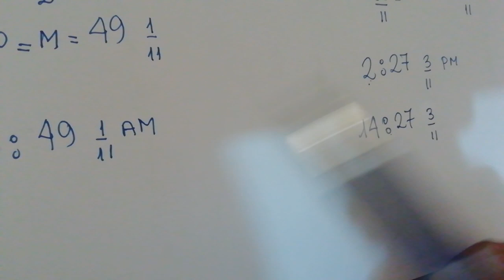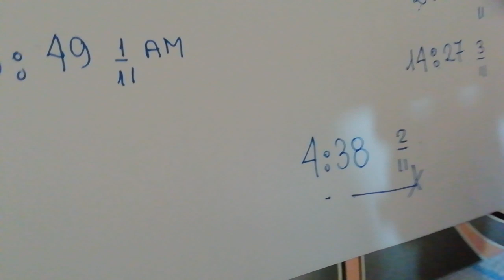PREGUNTA 25 SIMULACRO UNMSM 2020-I